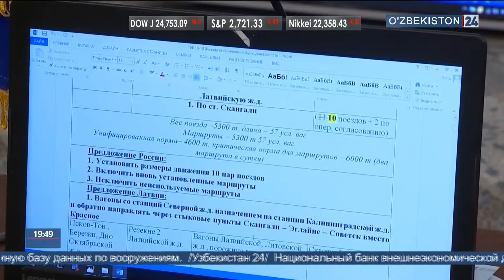Встреча представителей железных дорог СНГ